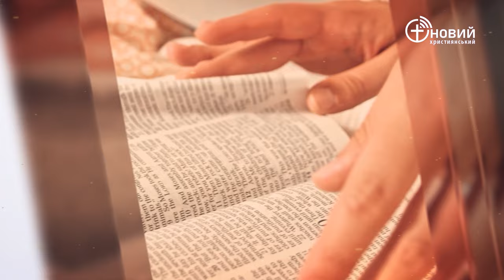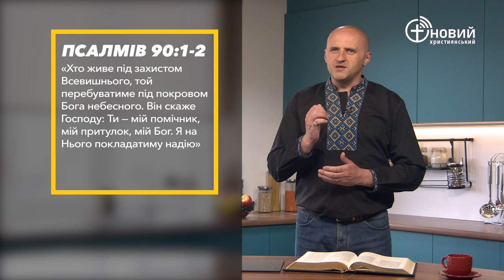«Щоденний хліб» / 29 травня / Андрій Андрійчук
«Хто живе під захистом Всевишнього, той перебуватиме під покровом Бога небесного. Він скаже Господу: Ти — мій помічник, мій притулок, мій Бог. Я на Нього покладатиму надію» Псалмів 90:1-2 (UTT)